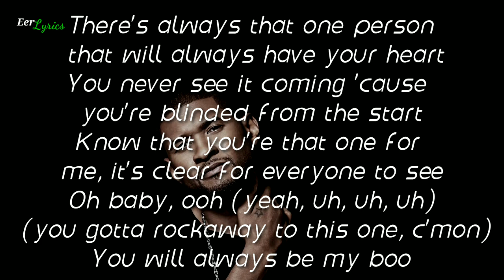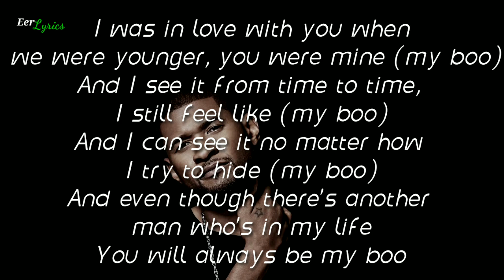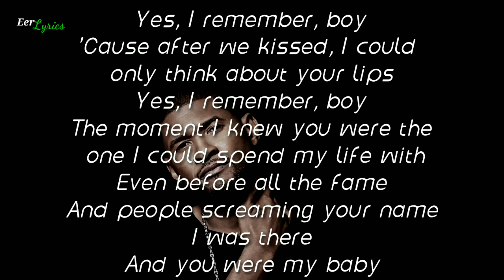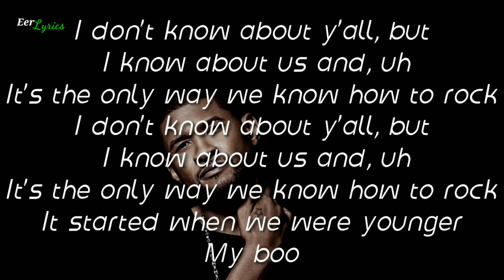Usher - My Boo(lyrics)